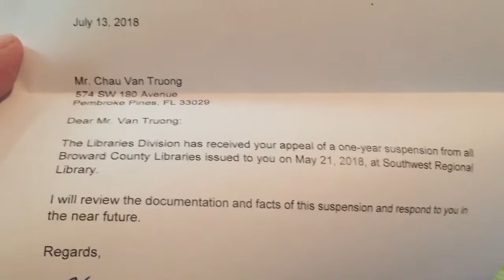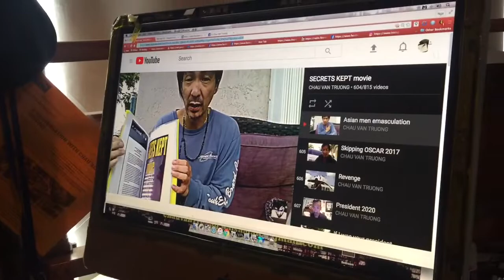Appeal to Coward County Library 📚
SECRETS KEPT movie

​SECRETS KEPT movie is a SIXTH SENSE suspense with a GHOST like LOVE STORY! Imagine a LOVE SO TRUE EVEN DEATH CANNOT DEFEAT IT.
SECRETS KEPT coming soon to a theater near you!

Phim SECRETS ​KEPT ​là một hồi ức SIXTH SENSE​
 với một GHOST như LOVE STORY! Hãy tưởng tượng một tình yêu SO TRUE EVEN DEATH CANNOT DEFEAT IT.

SECRETS KEPT sắp ra mắt một nhà hát gần bạn!

 The war in the world of the internet is defined by the numbers of clicks, members to a group (SECRETS KEPT movie LOVE), and the interest for SECRETS KEPT movie grows with over 1,000 views per day.  From the LOVE & SHARES from THE PEOPLE for SECRETS KEPT movie and for author/filmmaker CHAU VAN TRUONG, SECRETS KEPT movie is winning and will be made and watch from THE PEOPLE ACROSS THE GLOBE! CHAU VAN TRUONG want to thank THE PEOPLE for making SECRETS KEPT movie facebook video go facebook viral..

3,499 Shares  35.9K Views

Why you fall in love 😍 with Secrets Kept movie 🎥?

Secrets Kept movie video 🍿 🎥 is going viral! Please keep sharing SECRETS KEPT movie facebook video to EYES & EARS AROUND THE WORLD!